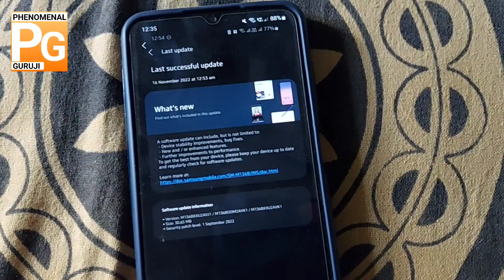Samsung Galaxy M13 5G New Update November 2022 | Samsung M13 5G New Software Update